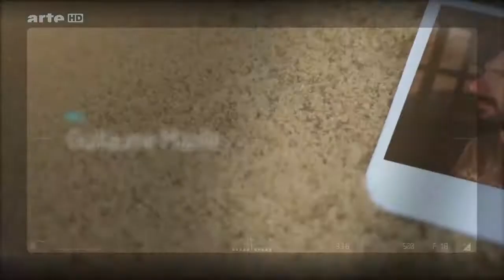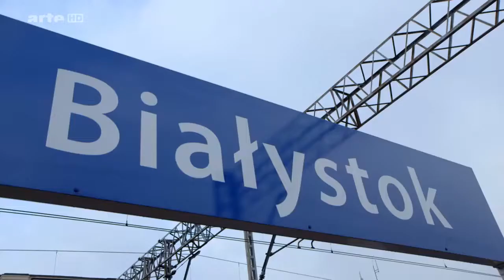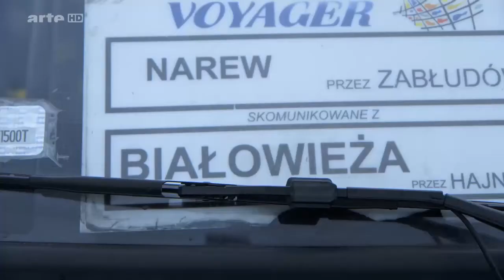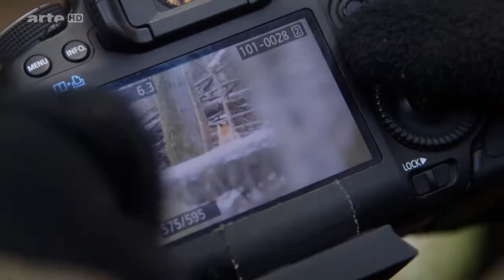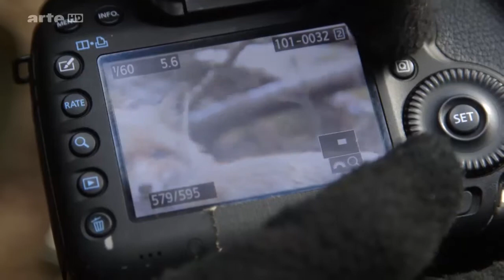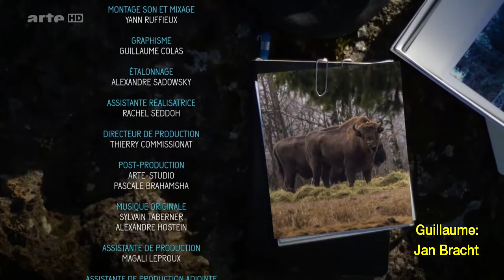Tiere im Fokus E15: Die Bisons von Polen Doku (2016)